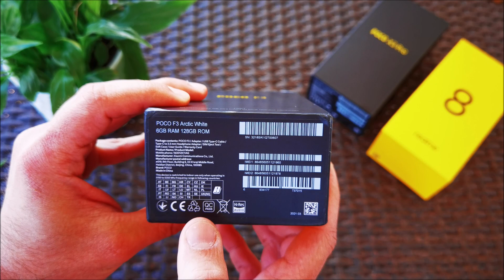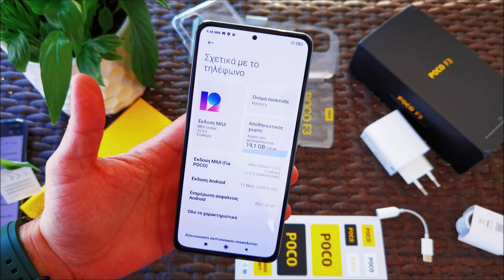POCO F3 Greek unboxing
Για παραγγελίες άνω των 20ε επιλέγουμε Priority Direct mail και Eu priority line από το Banggood και εννοείται δεν υπάρχει φόβος για τελωνείο !!!

POCO F3 Global Version 6GB 128GB με το κουπονι BGd7f390 στα 261ε

POCO F3 Global Version 8GB 256GB με το κουπονι BG600db9 στα 303ε

POCO X3 Pro Global Version 6GB 128GB με το κουπονι BGd6db70 στα 176ε

POCO X3 Pro Global Version 8GB 256GB με το κουπονι BG639414 στα 210ε

Xiaomi Redmi Note 10S Global Version  6GB 128GB στα 190ε

Xiaomi Redmi Note 10S Global Version  6GB 64GB στα 168ε

Xiaomi Redmi Note 10 Pro Global Version 6GB 64GB στα 235ε

Xiaomi Mi 11 Lite 4G Global Version 6GB RAM 128GB στα 240ε